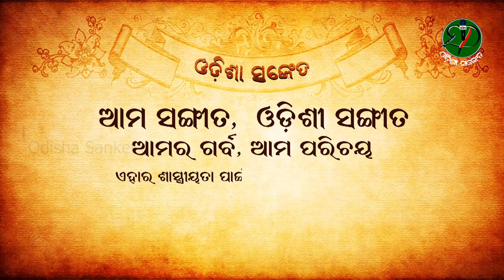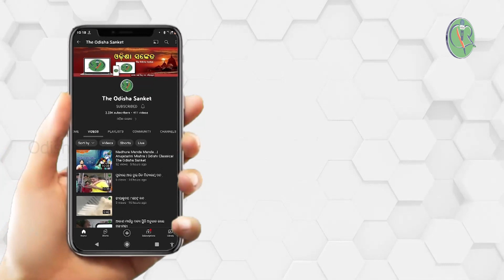Etharaka Shyaama Dossa || Nimakanta Routray || Odishi Classical || Odisha Sanket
Video description: Etharaka Shyaama Dossa...

Artistes and credits:
Singer: Guru Nimakanta Routray
Harmonium: Guru Nimakanta Routray
Mardala: Dr. Jagannath Kuanra
Sitar: Soumya Biswajit
Manjira: Tālamani Guru Dr. Dibakar Parida